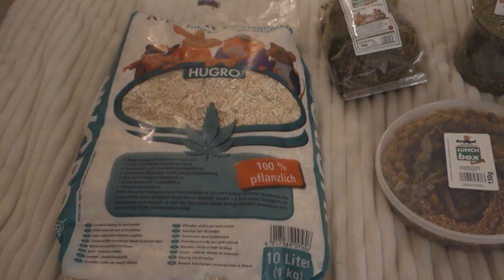Alter Trailer: Mein Hamster Kanal "Lotti Pawsome"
Hallo — schön, dass du auf meinen Kanal gelandet bist.
Hier entstehen Videos rund um meine Hamster Lotti und Emile, bekannt von Instagram als „hamsterlottiemile“ 🐹 ✨
Ich beantworte hier u.a häufig gestellten Fragen, lasse dich an Emiles Alltag teilhaben und schildere meine Erfahrungen zur artgerechten Kleintierhaltung.
Außerdem erfährst du, wieso man mit (mittlerweile) 27 Jahren so verrückt ist, seinen Hamstern Social Media Accounts zuzulegen und was mich darüber hinaus beschäftigt und bewegt.
Ich wünsche dir ganz viel Spaß beim Zusehen.
Deine N :)